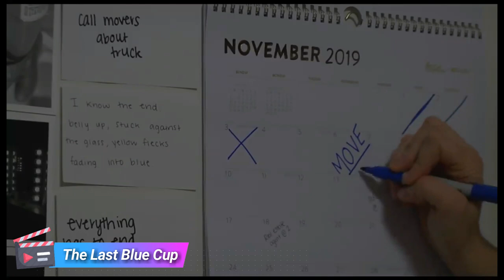Estreias 2019: Filmes Lésbicos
Hey, Censuradas! Hoje eu trouxe pra vocês alguns lançamentos de filmes lésbicos com menos de 20 minutos, para vocês assistirem aqui pelo Youtube mesmo. Super fácil, né?

Apoie meu trabalho:
Bradesco